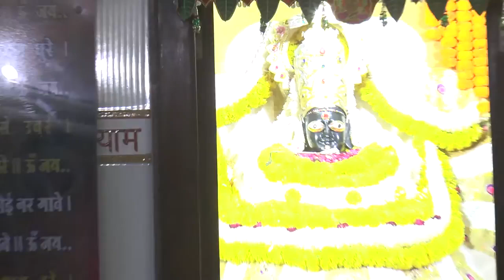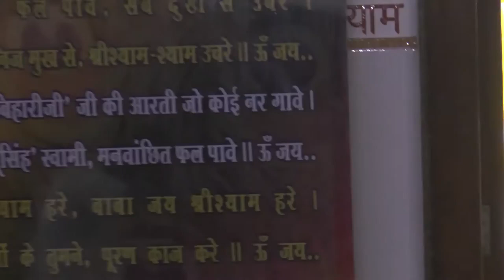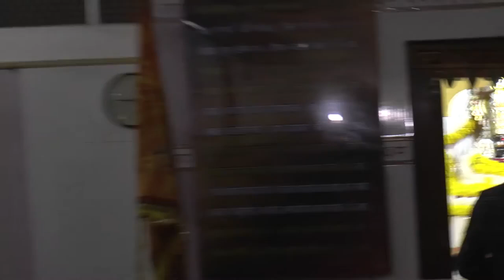Shree Shyam Mandir Kosli mandi Jagran Shyam Bhajan Kosli Kosli Jagran Mandal Giri Bhakti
GIRI MUSIC

Tital :- Jui Jagran 2021
 Song :- Teri Surat jo man main basi hai
 Singer :- Sanjay Mital
Label & Copyrights :- GIRI MUSIC
Aashirwad :-  Baba Bam Bam Giri
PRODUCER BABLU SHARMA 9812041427